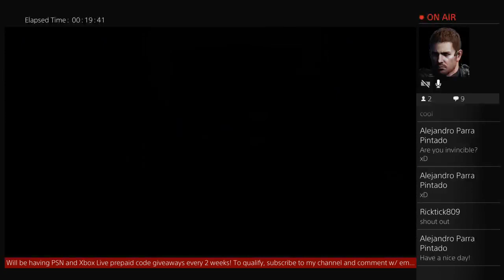How To Play All Your PS4 Games In 4K!!!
Hey everyone, up and comer in gaming. Love u guys!